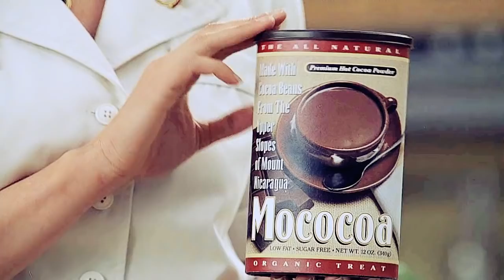The Truman Show - Trapped in a Fake World (Tribute)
I hope you will enjoy all my future projects and, if you are passionate about Cinema and Tv, I also invite you to join my facebook pages and groups (you can find the links at the end of the description box).

➤𝗚𝗨𝗔𝗥𝗗𝗔 𝗜𝗟 𝗩𝗜𝗗𝗘𝗢 𝗜𝗡 𝗜𝗧𝗔𝗟𝗜𝗔𝗡𝗢

✎ 𝗜𝗡𝗙𝗢
(HD 720p) This is a tribute to one of my favorite Movies. Jim is my second favorite actor and I believe this is one of the best movies of him: so inspiring, so touching, so educational. Comments and Likes are always appreciated.

✎ 𝗩𝗜𝗗𝗘𝗢 𝗗𝗘𝗧𝗔𝗜𝗟𝗦
Video Editor: Federica Lentiggini (FedeFreckles)
Software: Sony Vegas
Music: The Truman Show Soundtrack (02. It's a Life); (16. Storm); (13. Reunion)
Film: The Truman Show.